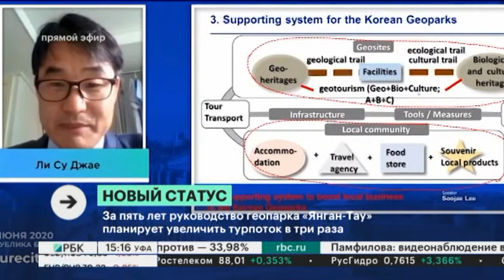Геопарк «Янган-Тау» может быть включен в глобальную сеть ЮНЕСКО в ближайшие дни